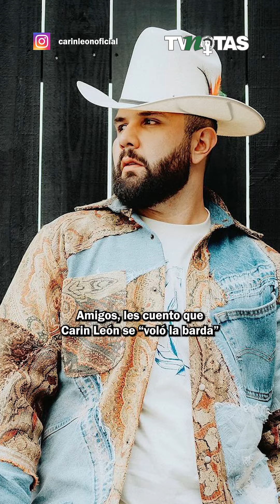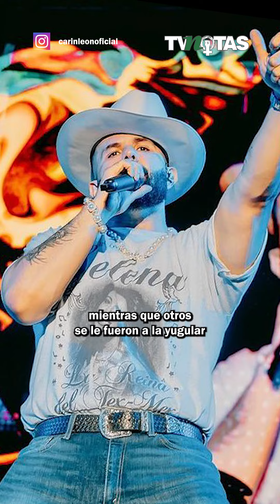¿Hoy se "periqu3ó" el huitlacoche?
CarinLeón se "voló la barda"con un polémico antojito que ha causado tremendo revuelo. ¡Entérate de lo que sucedió!